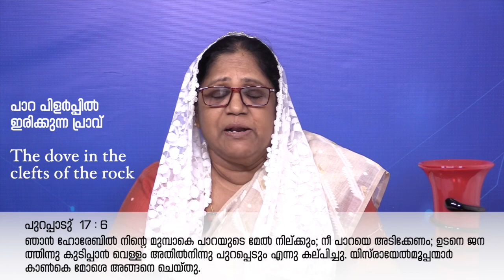Malayalam Christian messages - The dove in the clefts of the rock | പാറ പിളർപ്പിൽ ഇരിക്കുന്ന പ്രാവ്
"Sharing God’s Word through Malayalam Christian messages is incredibly captivating. When you engage with these, you’ll find assistance in nurturing your Bible exploration, gaining deeper knowledge about God, and fostering a stronger spiritual connection.

Participating in these messages also encourages reflection, purposeful experiences, and a deeper bond with your spiritual journey.

May these Malayalam Christian messages continue to inspire and uplift you."